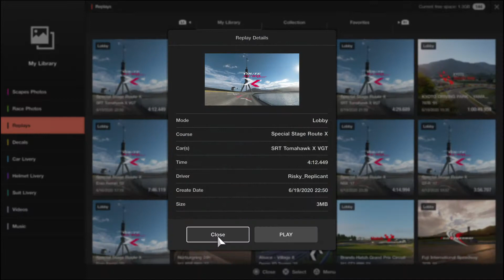Pagani vs Pushing a S-FR to 520km/h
Who will win 👀 i paused the video later and i actually saw 590km/h on the digital dash of the car. Photo is on my gt profile.